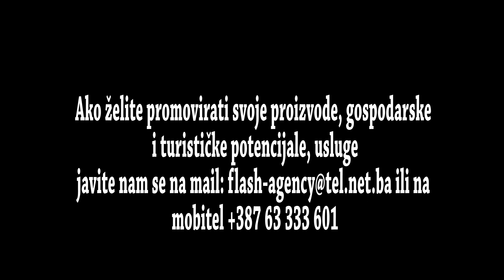Roštilj za kojim je poludio cijeli svijet - II dio 4K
Ovo je roštilj kojega je do sada na YouTube kanalu za osam mjeseci pogledalo oko 80 tisuća ljudi iz cijeloga svijeta.Zašto je toliko gledan i kakve ima prednosti nad drugim grilovima pogledajte u ovome video uratku